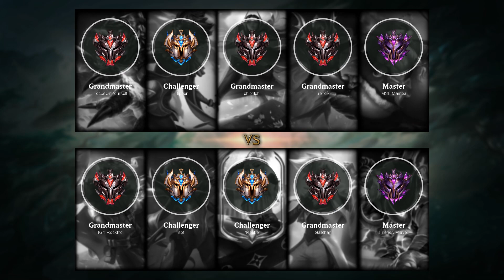Pantheon Top vs Renekton - EUW Grandmaster Patch 10.8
Pantheon Top played by IGY Rocklho, EUWGrandmaster 509 LP

- Runes: 00:15 (Conqueror)
- Damage dealt: 33:04
- Ability: 33:09
- Build: 33:14
- Skin: Glaive Warrior Pantheon